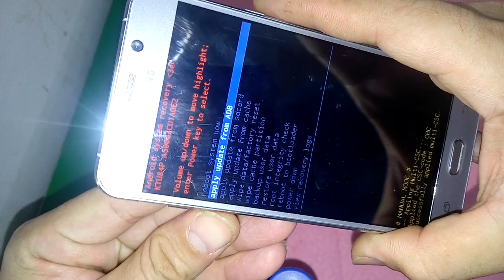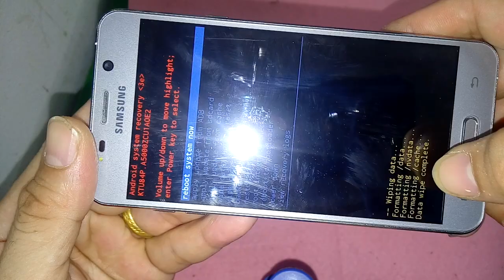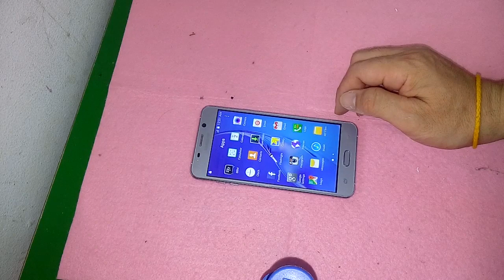ล้างเครื่อง ปลดรหัส hard reset j7108